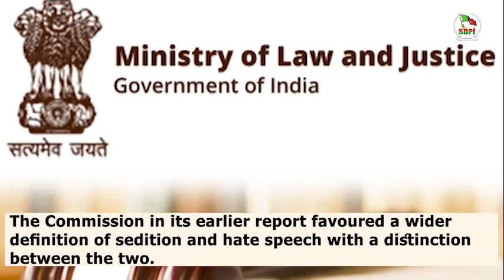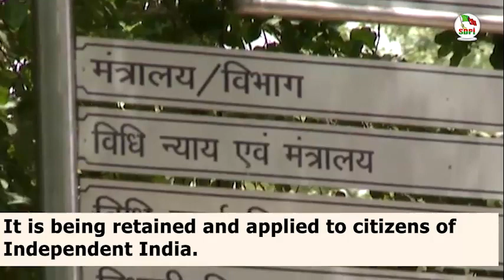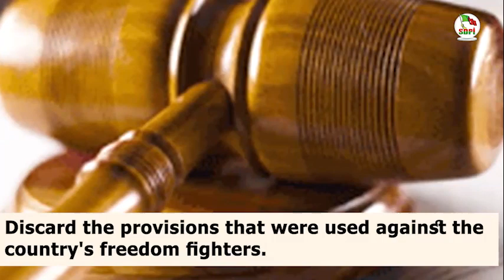Recommendation to retain sedition law is appalling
Social Democratic Party of India (SDPI) has strongly opposed the recommendation of Law Commission of India to retain the sedition law terming it appalling.Elyas Thumbe, national general secretary of SDPI stated in a press release that the recent recommendation of the Law Commission of India to retention of sedition law is appalling. He said that the Commission had in its earlier report favoured a wider definition of sedition and hate speech with a distinction between the two. But now anything that goes against the ruling regime's flawed policies is labelled as sedition, he said, adding that "rights activists, leaders of Opposition parties and even students are conveniently charged under sedition" for exercising their right to free speech. He said that any recommendation must not deprive any citizen of the fundamental right to freedom of speech as guaranteed by the Constitiution.Thumbe said that how come sedition law that was introduced by the British 153 years ago to charge freedom fighters is being retained and applied to citizens of Independent India which treats the citizens who speaks against  antagonistic rule of the regime.The SDPI leader demanded the Law Commission of India to exercise its right judiciously and discard the provisions that were used against the country's freedom fighters.